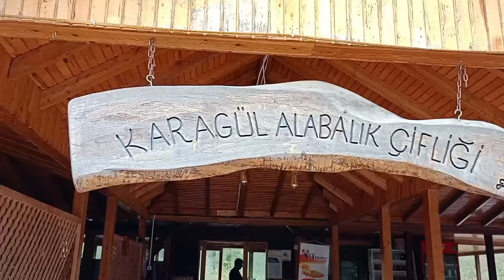BUGÜN KENDİMİZE ZAMAN AYIRDIK HERŞEY ÇOK GÜZELDİ KÖY VLOĞU